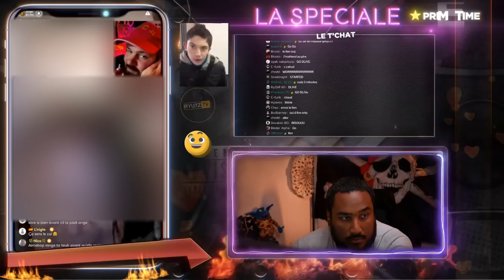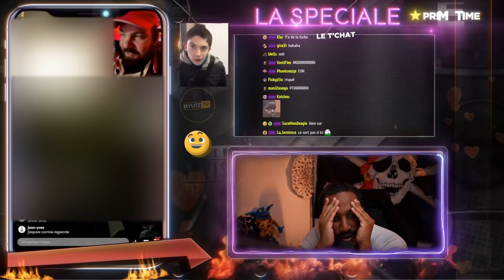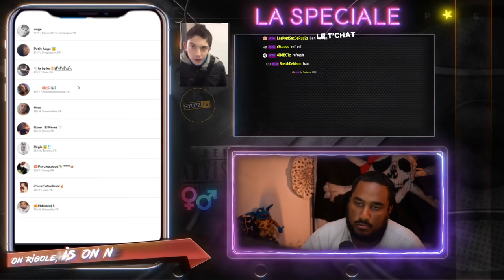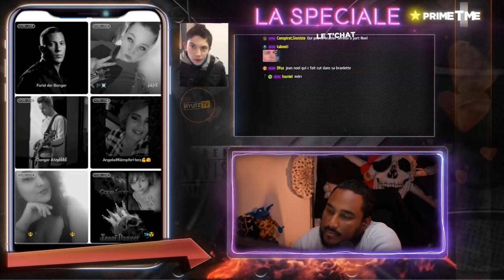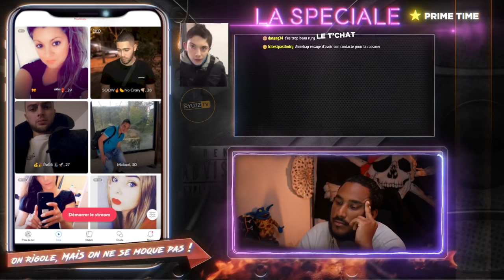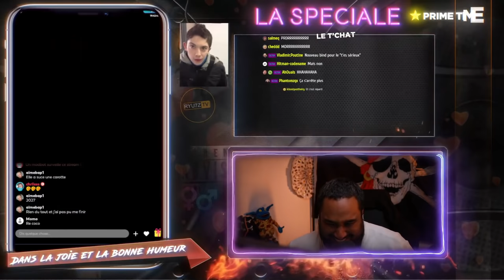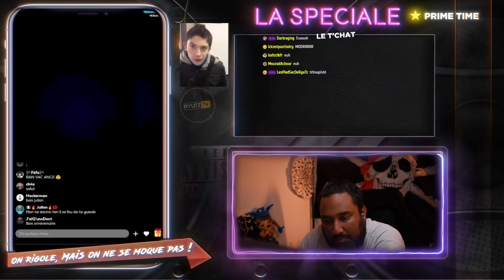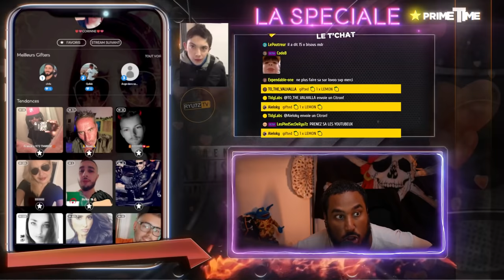ELLE S*CE UNE CAROTTE EN PLEIN LIVE ! 😲😱